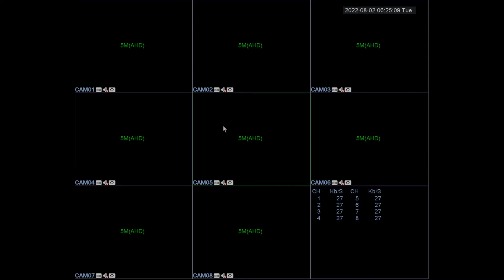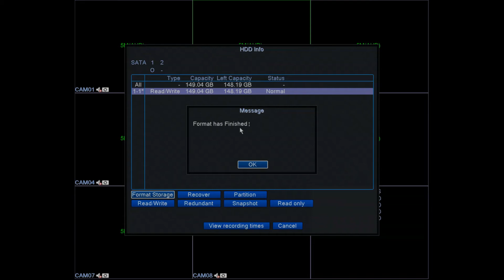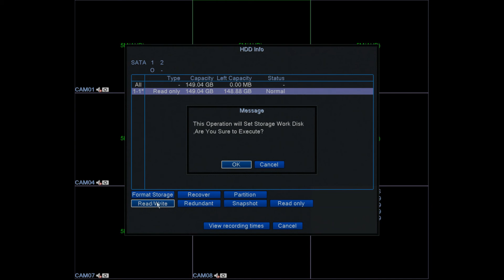Formatting the Hard Drive - LZ Xmeye DVR - Model 5504, 5008, 5516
How to Format the Hard Drive on LZ Xmeye DVR, This applies to Models 5504, 5008, 5516